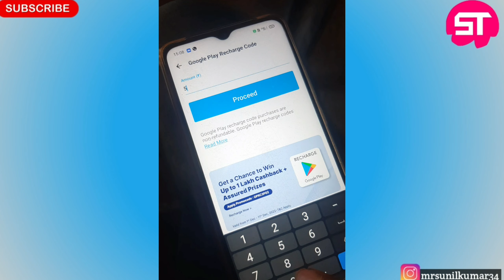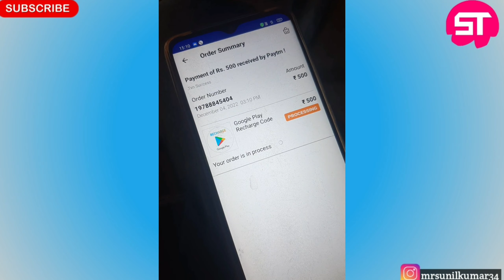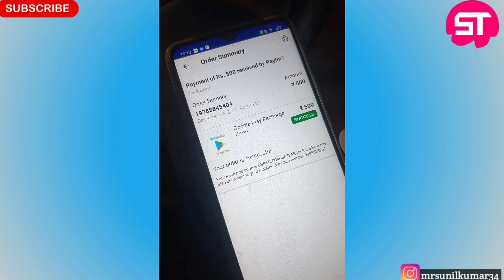paytm se redeem code kaise banaye 2023 | Google play recharge in paytm